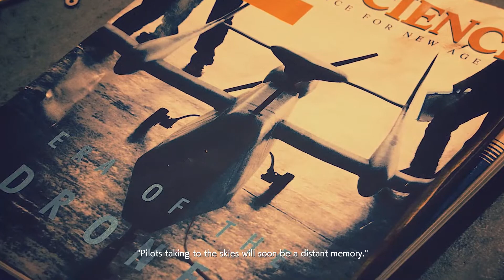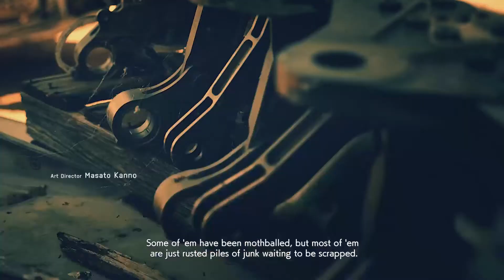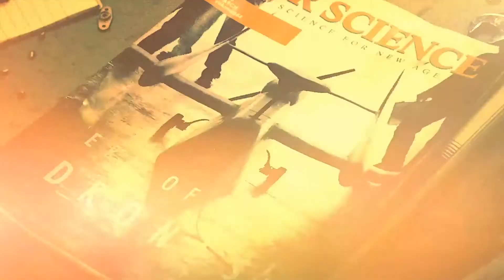Into The Sky We Go / Ace Combat 7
First upload of the year and we are going to the skies in one of the coolest games  I have played in a long time.